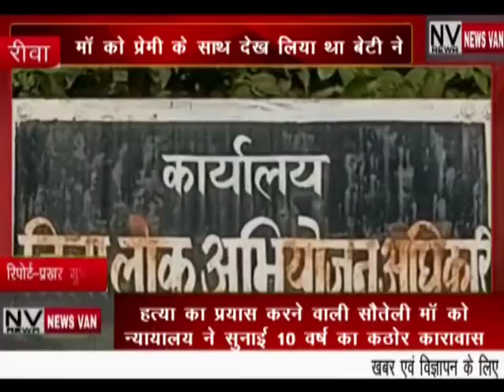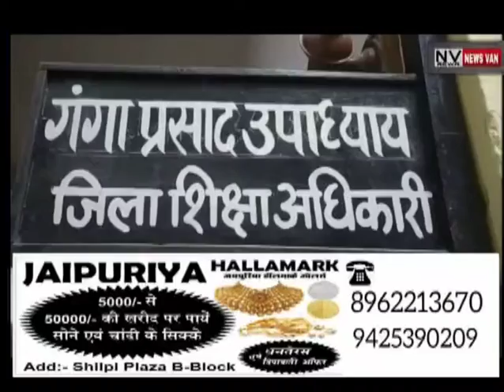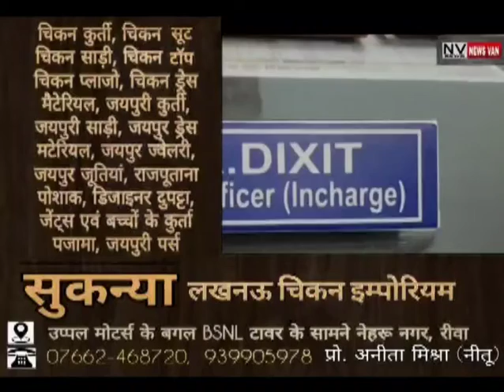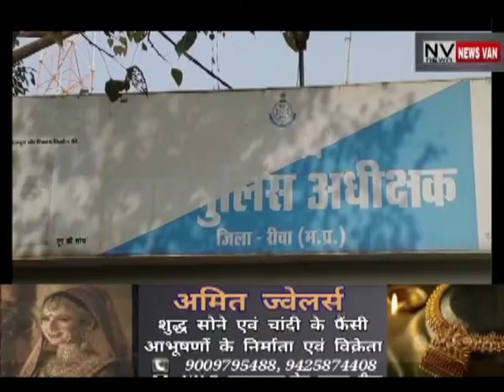NEWS VAN REWA BULLETIN 03-DEC-2022